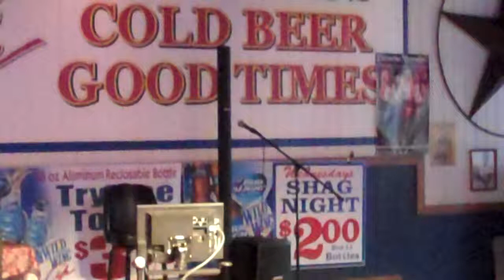Jimmy Joe karaoke at Wild Wings.Aug.5-2014